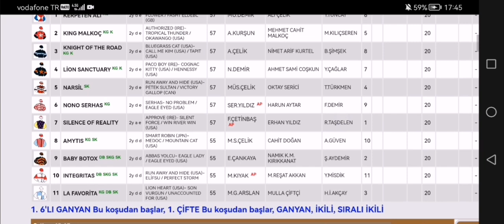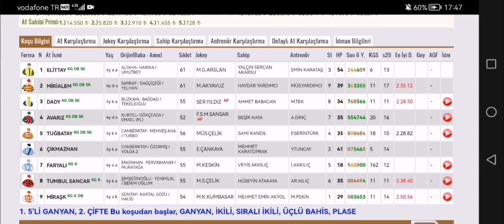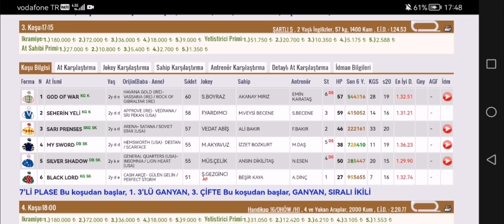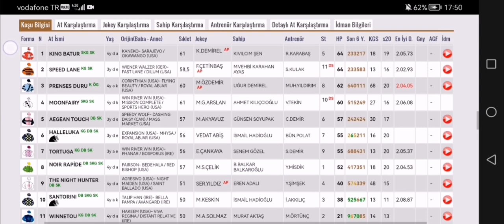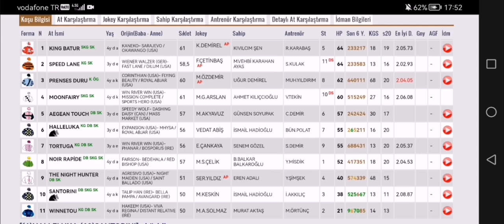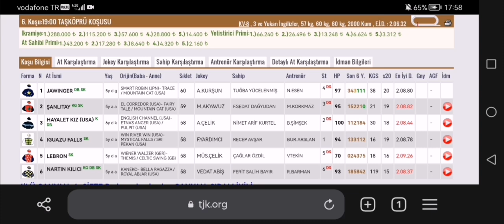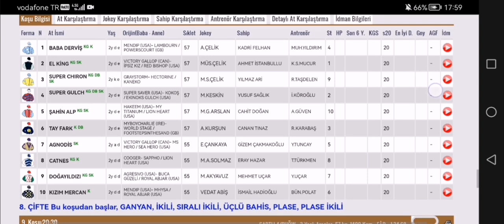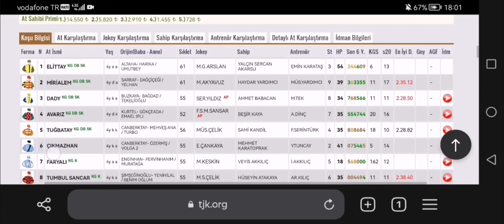18 Kasım 2023 Cumartesi Adana At yarışı tahminleri Adana altılı ganyan tahminleri